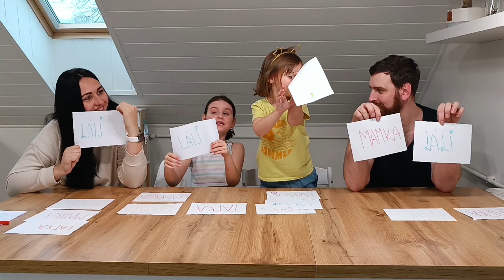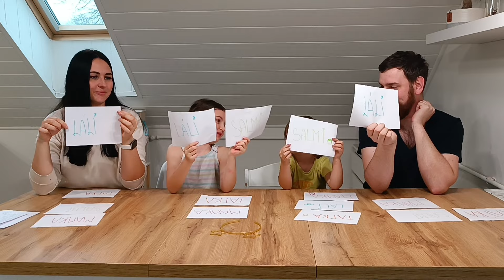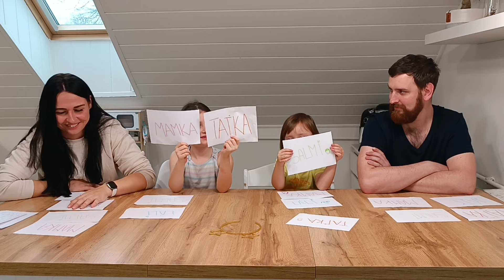Otázky & odpovědi rodinná VÝZVA - kdo by spíš?